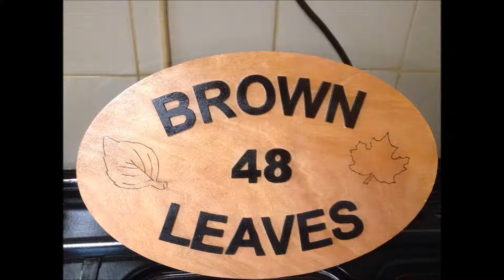Youtube Debut....welcome to JP Woodwork/Past projects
This is my debut to Youtube video, i obviously made a few projects before turning on the camera  and vlogging the process for any kind of audience, all of these pictures are projects i have done on a scroll saw as i didnt have a wood lathe at the time. Thanks
Huge thanks to the supporters of my Channel:
Easy Wood Tools:

Record Power Coronet Herald Lathe Available at Yandles in the UK